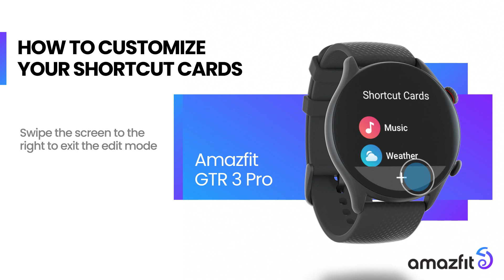Amazfit GTR 3 Pro | How to Customize Your Shortcut Cards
Find out how to make daily life more convenient with the Amazfit GTR 3 & GTS 3 Series, by customizing your shortcut cards to prioritize features that matter most to you.